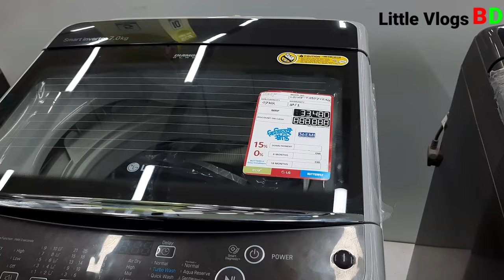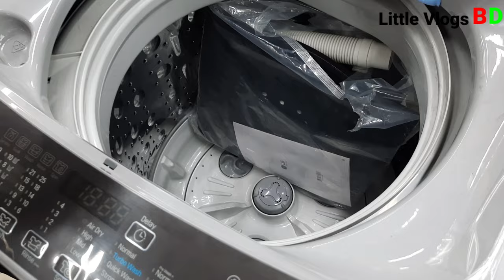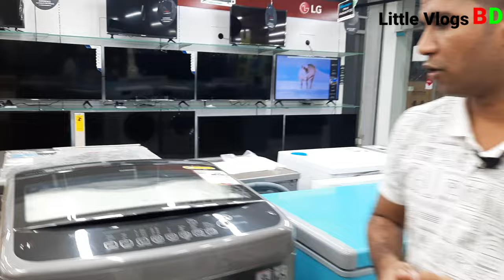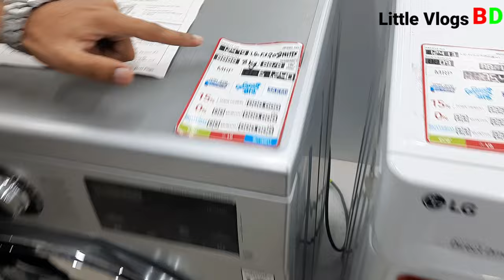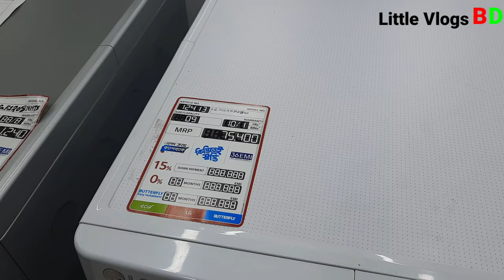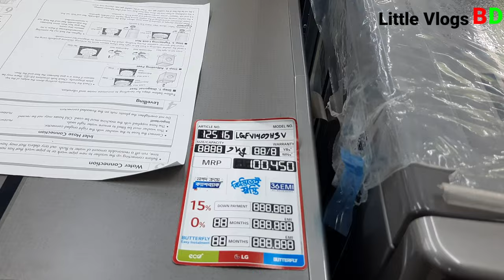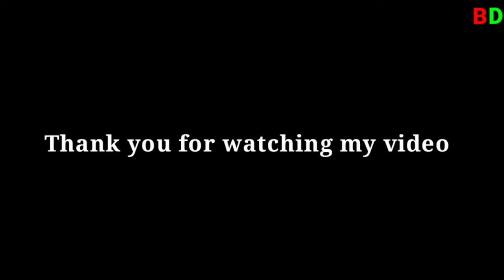LG Washing Machine BD|LG Washing Machine Price in BD 2022|Washing Machine Top & Front Lodging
LG Washing Machine BD|LG Washing Machine Price in BD 2022|Washing Machine Price in Bangladesh|LG WM|Washing Machine price in bd 2022|LG Washing Machine Top and Frond Loading |এলজি ওয়াশিং মেশিনের দাম এবং অফার

LG showroom

Branch Manager
Abida Sultana

ADD:Abed Plaza, Rajbari Road , Joydebpur,Gazipur
Butterfly Marketing Limited

Fahad Hussain
sales and credit officer

এই শোরুম থেকে বাংলাদেশের যে কোন জেলায় ডেলিভারি নিতে পারবেন।